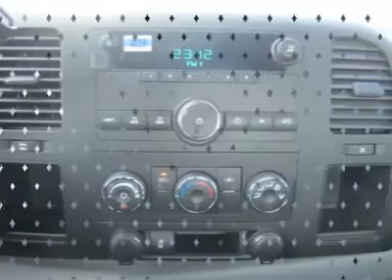2011 CHEVROLET SILVERADO 1500 Council Bluffs, IA T30918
2011 CHEVROLET SILVERADO 1500 Council Bluffs, IA
Stock

1010 34th Ave.

Don't miss this 2011 Chevrolet Silverado 1500. It's equipped with automatic transmission and features a Victory Red exterior. With 0 miles, you'll want to take this car home. Make a great choice today.